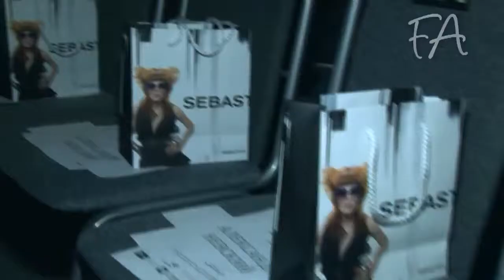Masha Tsigal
Обнажать декольте на сцене, еще не значит быть такой и в жизни. Дебютная коллекция от солистки «Блестящих» - Анны Дубовицкой/Anna Dubovitskaya full/winter 2013/14